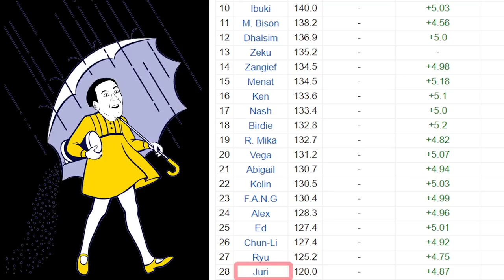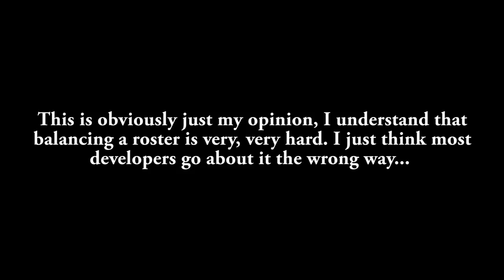How to Balance the Roster! - Fighting Game Analysis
Top Tier, Bottom Tier, and those lost in-between. Fighting Games Boast a Variety of Characters with many Unique Playstyles. This Diversity in Playstyle often leads to the Roster being Unbalanced. Certain Characters are Too Good while others are Too Weak. This Analysis will Discuss the Best Methods for Balancing a Roster. Which Characters deserve Nerfs? Which Characters need Buffs? This Analysis will Discuss all that and More!